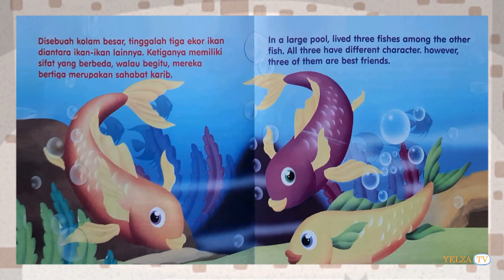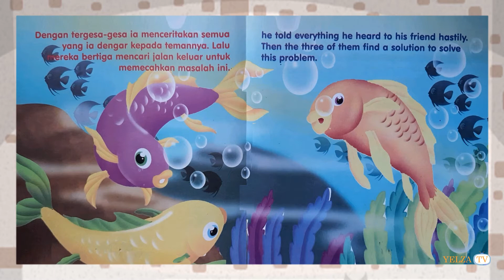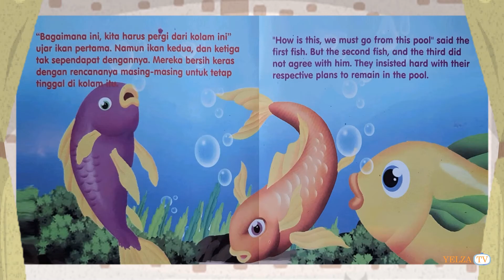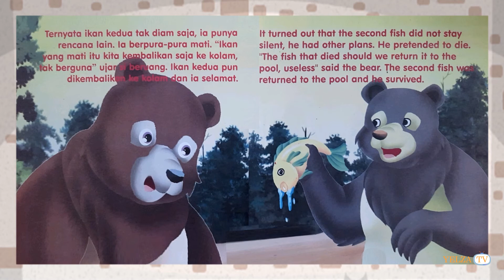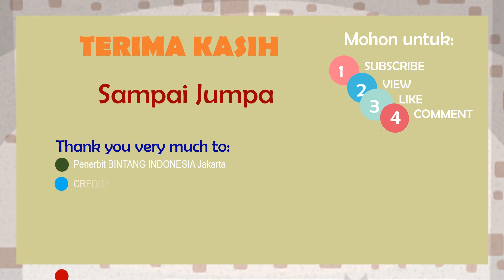Beruang dan Ikan | The Bear and The Fish I Dongeng Binatang | Cerita Anak Bahasa Indonesia Inggris